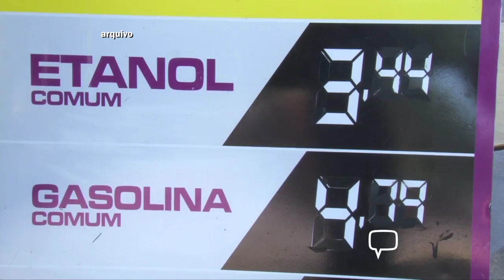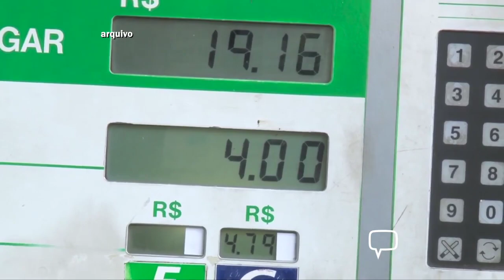Plan Notícias - 1ª edição (21/03/2023)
Preços médios da gasolina, do etanol e do diesel recuam nas bombas do país. Confira mais em nosso vídeo!